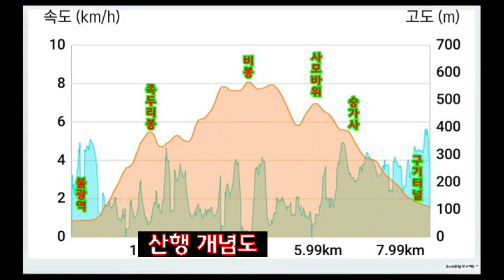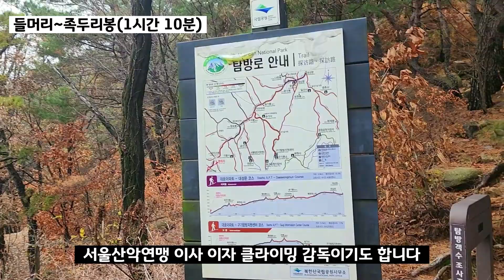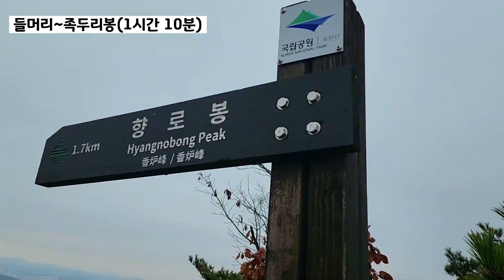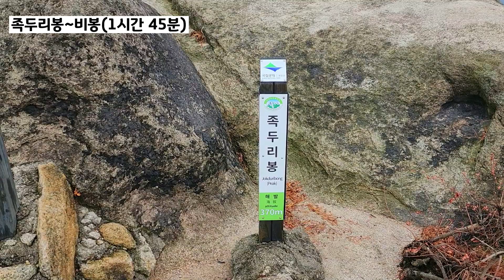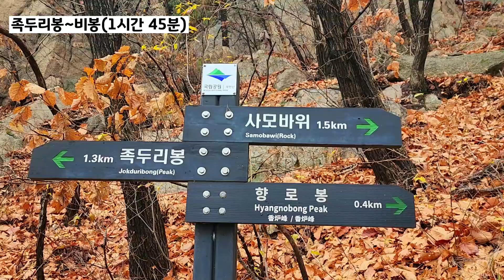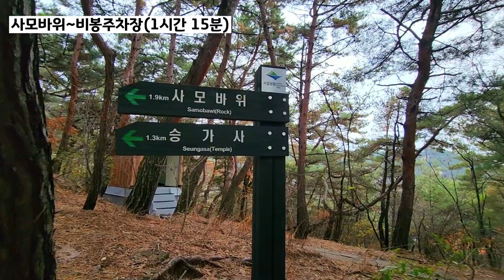[국립공원] 북한산 비봉능선코스 사모바위 김신조 바위 (2022-11-13)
@국림공원 @북한산 비봉 능선코스 @사모바위